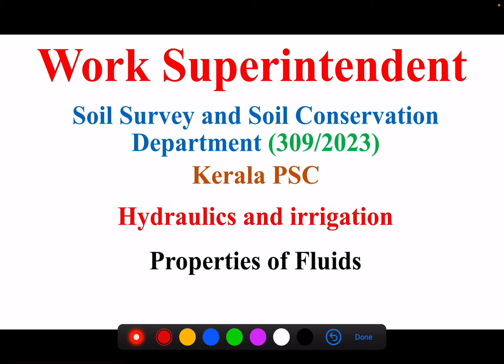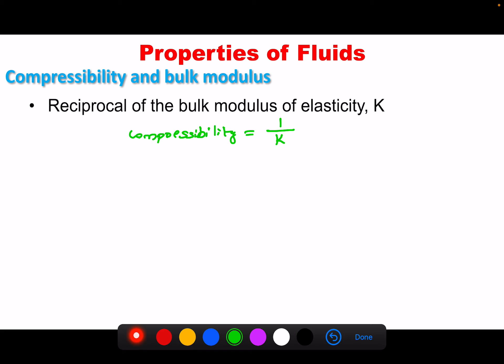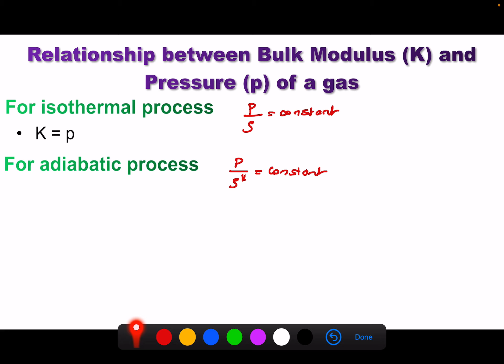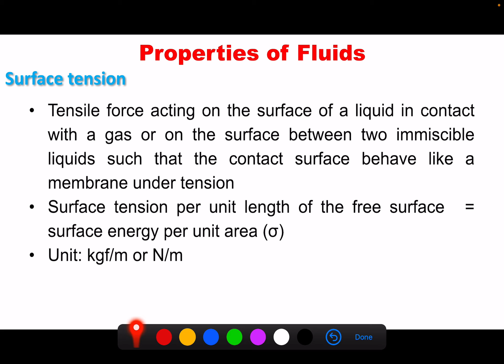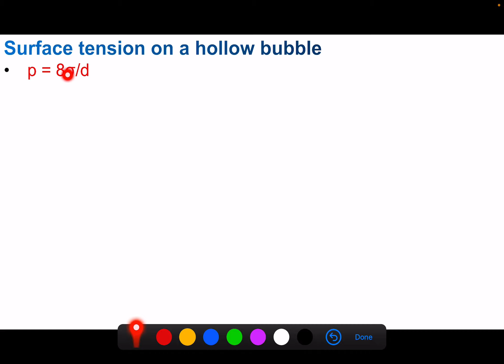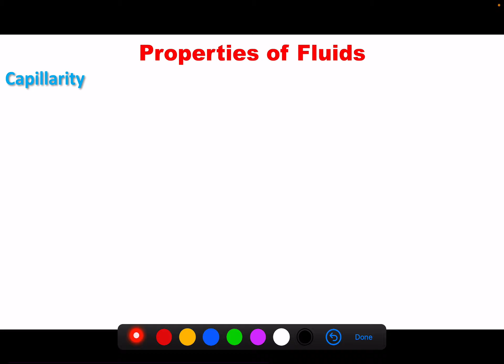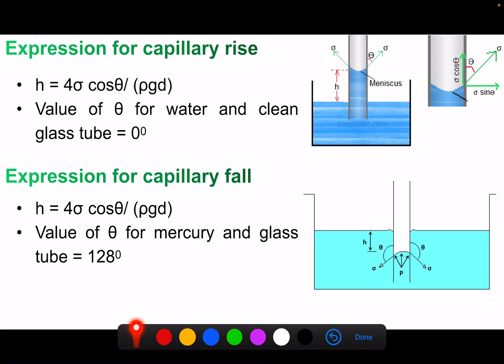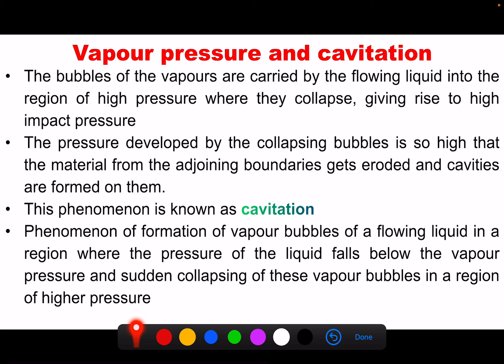Work superintendent | soil survey and conservation department| Hydraulics and irrigation| kerala PSC